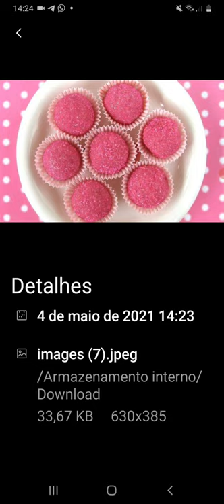Bicho de pe brigadeiro rosa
brigadeiro rosa 1prato fundo 1ou 2 leite condessado 4colheres de medias de morango metade dps 4 colheres de margarina  30 minutos  de Micróndas  dps do seu Micróndas  só Mexer e comer bem dlç  n vai ao forno